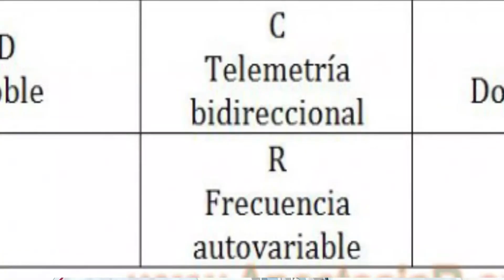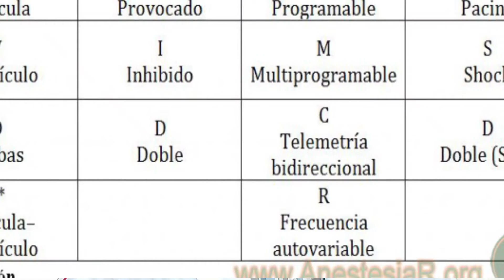Modos de estimulación de marcapasos: ¡Todo lo que necesitas saber!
En este video, el Dr. Angel Morales Linarte, experto en cardiología, explica de manera detallada los modos de estimulación de marcapasos, un tema fundamental para los estudiantes de medicina y para aquellos interesados en la salud del corazón. La cardiología es una rama de la medicina que se enfoca en el tratamiento de problemas del corazón, como arritmias, presión alta, palpitaciones y bradiarritmias, que pueden llevar a complicaciones graves como la muerte súbita. Un marcapasos cardiaco es un dispositivo que ayuda a regular el ritmo cardíaco, y conocer sus modos de estimulación es crucial para los cardiólogos y estudiantes de medicina. En Nicaragua, México y España, la cardiología es una especialidad en constante evolución, y el uso de marcapasos y desfibriladores automáticos implantables es cada vez más común. El Dr. Morales Linarte ofrece clases de medicina y terapia intensiva en cardiología, y en este video, compartirá su conocimiento sobre los diferentes modos de estimulación del marcapasos, lo que puede ser de gran ayuda para aquellos que buscan entender mejor cómo funcionan estos dispositivos y cómo pueden salvar vidas. La salud del corazón es un tema importante, y esperamos que esta información sea útil para ti.